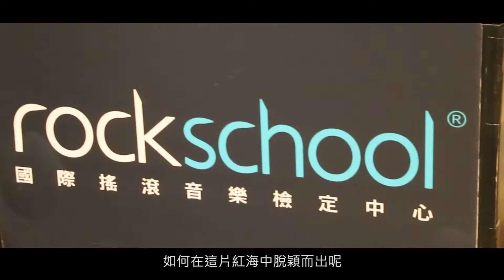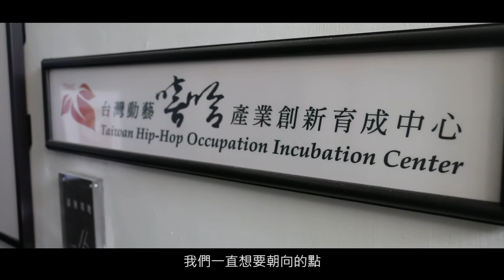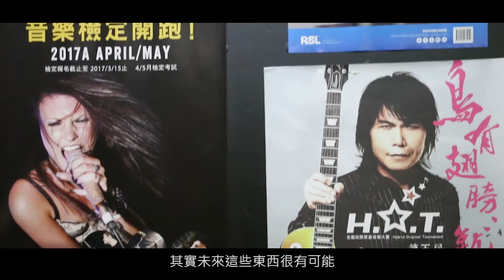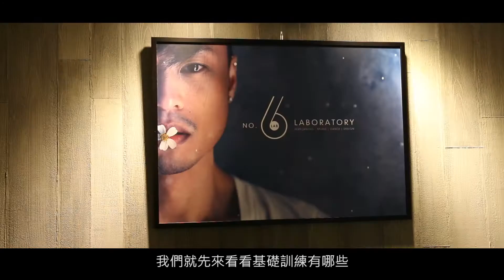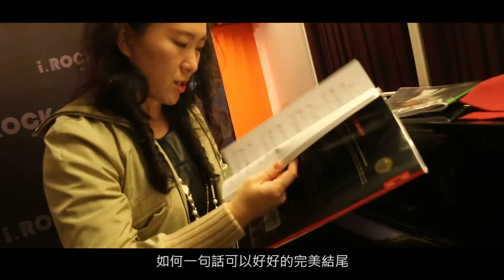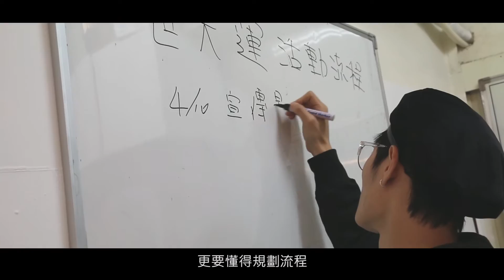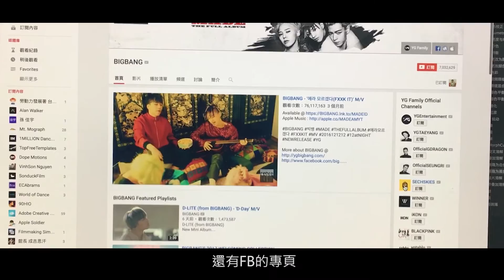演藝經紀 ＿台灣動藝嘻哈創新產業育成中心 | 職場達人的一天 - 賈伯斯時間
現在是全球化的時代，包含媒體娛樂業也不斷的在轉型😎，
為了順應時代的潮流，以及現在年輕人喜歡的樣貌🙈，
演藝經紀競爭相當激烈，
加上電視台數百台，網路平台的豐富性📺📺，
如何在這片紅海中，脫穎而出📡，
今天我們就請到動藝嘻哈產業創新育成中心，
來跟我們聊聊目前演藝經紀的狀況～